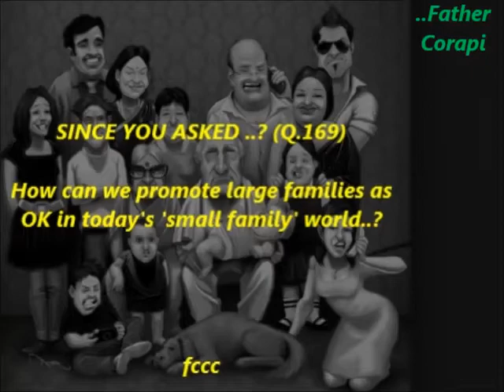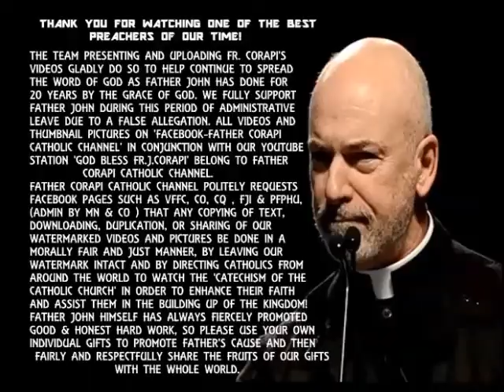(SYA-169) How can we promote large families as OK in today's 'small family' world..?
SINCE YOU ASKED ..? (Q.169)

How can we promote large families as OK in today's 'small family' world..?

"JUST DO IT!" ..Father Corapi